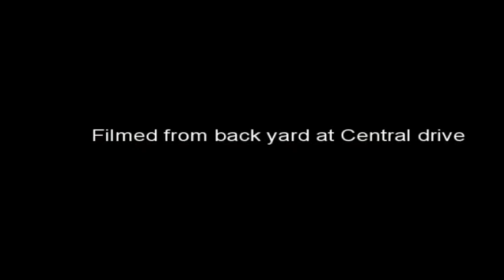Coulee Dam Fire 5:30pm 8 15 2012 Buffalo Lake Road Fire, Elmer City Fire